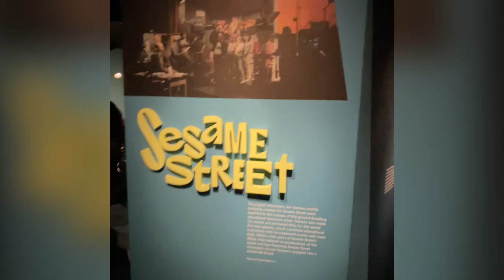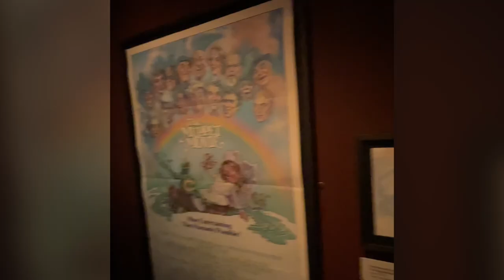MUPPETS MUST SEE ! The Jim Henson Exhibition @ Museum of the Moving Image | Astoria, NY | NYC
The Jim Henson Exhibition
Ongoing

This dynamic experience explores Jim Henson’s groundbreaking work for film and television and his transformative impact on culture.

The Jim Henson Exhibition features a broad range of objects from throughout his remarkable career. It reveals how Henson and his team of builders, performers, and writers brought to life the enduringly popular worlds of The Muppet Show, the Muppet movies, Sesame Street, Fraggle Rock, The Dark Crystal, and Labyrinth. It also includes material from Henson’s experimental film projects and his early work, presenting him as a restlessly creative performer, filmmaker, and technical innovator.

Among the nearly 300 objects on view are 47 puppets—including Kermit the Frog, Miss Piggy, Rowlf, The Swedish Chef, Statler, Waldorf, Big Bird, Elmo, Cantus Fraggle, a Skeksis, and other popular favorites—character sketches, storyboards, scripts, photographs, and costumes. Film and television clips and behind-the-scenes footage are presented on monitors and projections throughout. Interactive experiences allow visitors to try their hand at puppeteering on screen and designing a puppet character.

Many of the objects featured in The Jim Henson Exhibition are drawn from a major donation by Jim Henson’s family to the Museum’s permanent collection. This donation of nearly 500 artifacts includes historic puppets, costumes, production design material, and licensed merchandise.

The Museum also explores Henson’s career and legacy through education programs, live appearances, family workshops, and film screenings.

The exhibition was organized by Museum of the Moving Image in collaboration with the Henson family, The Jim Henson Legacy, and The Jim Henson Company, and in cooperation with Sesame Workshop and The Muppets Studio.

Creative Direction & Exhibition Design by COLLINS | NY & SF.

Footage of Ernie Kovacs in It’s Time for Ernie generously provided by Eidad Productions and Erniekovacs.com.

The Jim Henson Exhibition is made possible by major support from Brian Henson, Cheryl Henson, Heather Henson, Lisa Henson, Joan Ganz Cooney and Peter G. Peterson, Bill Prady, Booth Ferris Foundation, The Jane Henson Foundation, George S. Kaufman, Institute of Museum and Library Services, George Lucas Family Foundation, Stavros Niarchos Foundation, and Herbert S. Schlosser. In addition, a Kickstarter campaign resulted in more than 2,000 individuals helping to fund the exhibition.

Capital funding for construction of the new gallery space to house The Jim Henson Exhibition was provided through the NYC Department of Cultural Affairs by The City of New York: Mayor Bill de Blasio; City Council Speaker Melissa Mark-Viverito; Queens Borough President Melinda Katz; City Council Majority Leader and Cultural Affairs Committee Chair Jimmy Van Bramer; and the Queens Delegation of the City Council. Construction was managed by the New York City Economic Development Corporation.

CREDIT: The Museum of the Moving Image website